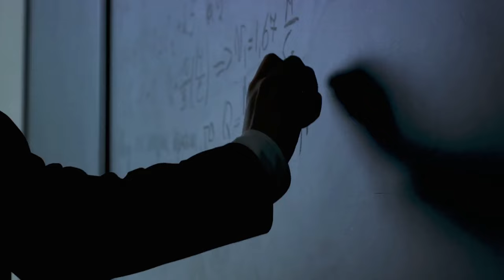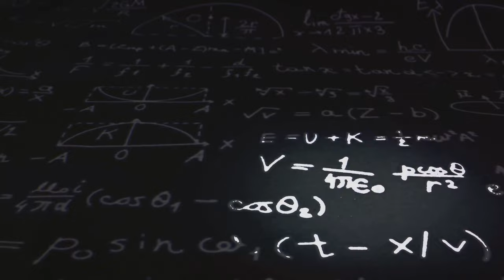Unleashing Potential - Introducing The McGinty-Nottale Scale Equation (MNSE) - 2023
Join us in unveiling a groundbreaking development in quantum physics: the McGinty-Nottale Scale Equation (MNSE). This innovative equation, a fusion of fractal geometry and scale-dependent quantum mechanics, is set to revolutionize our understanding of the universe. Our comprehensive video walks you through the multifaceted impacts of MNSE across various scientific domains.

In-Depth Exploration Includes:

Revolutionizing Quantum Computing

1. Deep dive into MNSE’s unique scale-dependent approach to quantum mechanics.
2. Exploration of its potential in creating resilient error-correcting codes.
3. Discussion on the implications for developing fault-tolerant algorithms in critical fields like cryptography, optimization, and drug discovery.

Bridging Quantum and Classical Realms

1. An insightful exploration of MNSE's role in clarifying the elusive transition from quantum to classical behaviors.
2. Examination of how classical behaviors emerge from specific quantum scale interactions.

New Perspectives in Cosmology and Particle Physics

1. How MNSE could provide invaluable insights into the mysteries of dark matter and dark energy.
2. Its potential impact on high-energy physics experiments, possibly revealing new particles or fundamental interactions.

Quantum Sensing and Real-World Applications

1. Discussion on how MNSE could revolutionize quantum sensing across different scales.
2. Potential breakthroughs in fields like medical diagnostics and geophysical mapping.

Theoretical Advances and Future Prospects

1. An overview of how MNSE combines the McGinty Equation's fractal geometry with scale relativity.
2. Speculation on the broad range of applications, from practical quantum computing solutions to profound insights into the nature of reality.

This video is an essential resource for anyone interested in the frontiers of quantum physics, from academic researchers to technology enthusiasts. The McGinty-Nottale Scale Equation is not just a theoretical curiosity; it's a beacon that could guide us to new discoveries and innovations.

🔭 Dive into this scientific adventure and explore the potential of MNSE to reshape our understanding of the quantum universe.